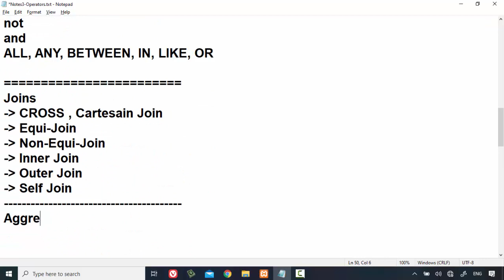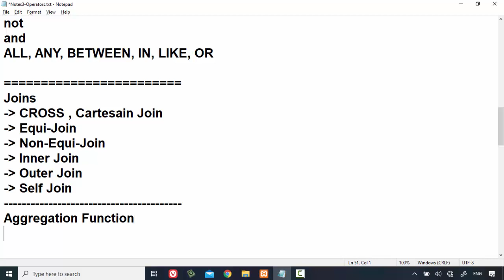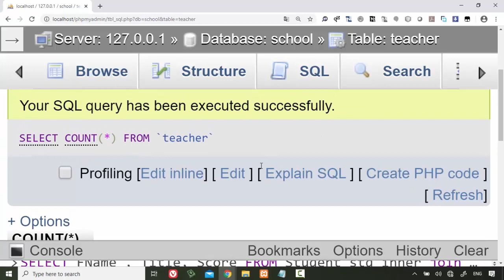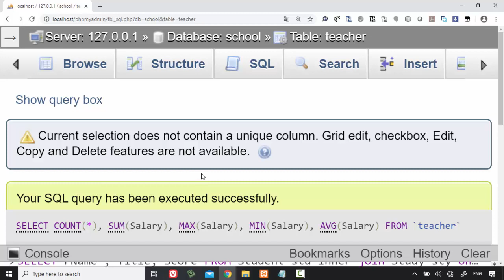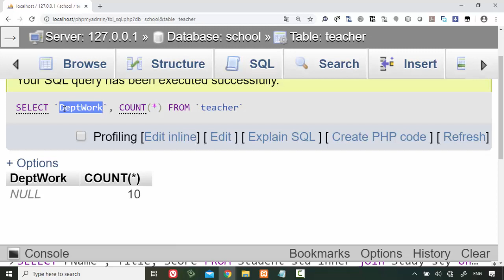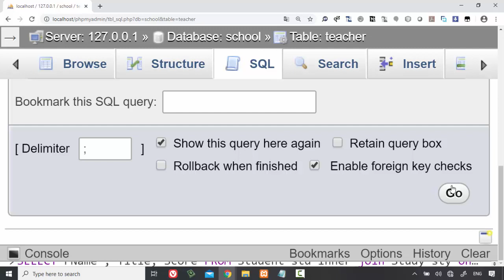30 Modern Databases Cairo Univ Project MySQL SQL Aggregation Functions and Group By